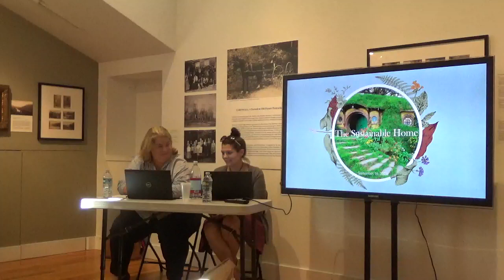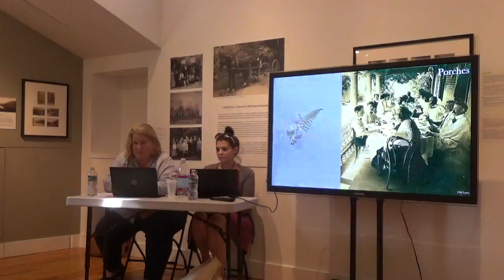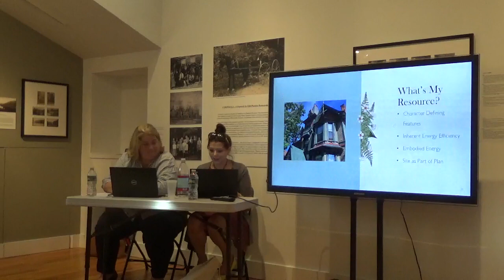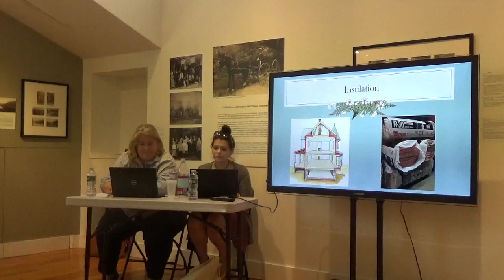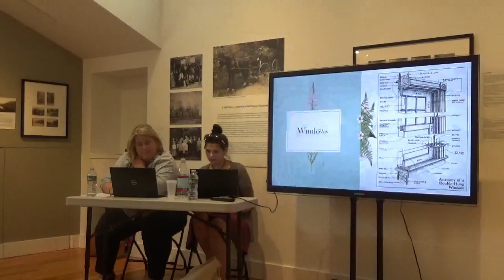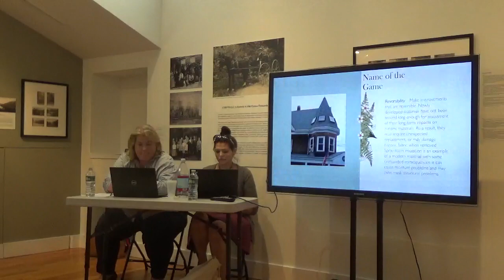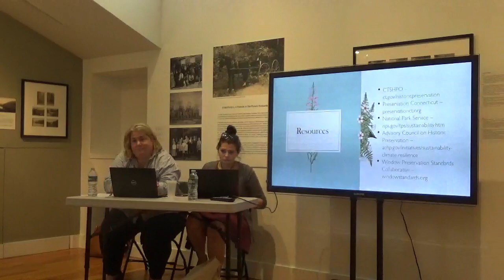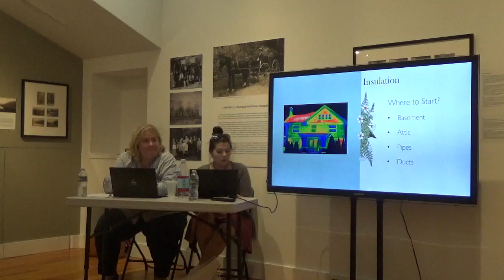the sustainable house talk at cornwall ct historical society 9 16 23